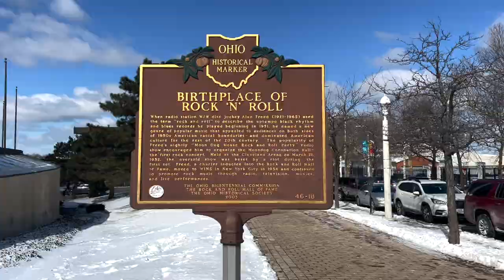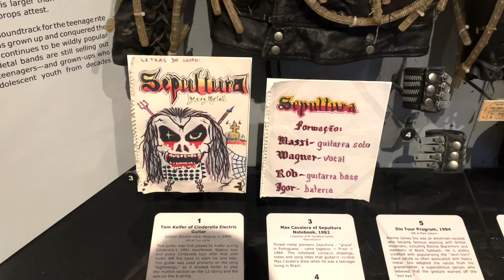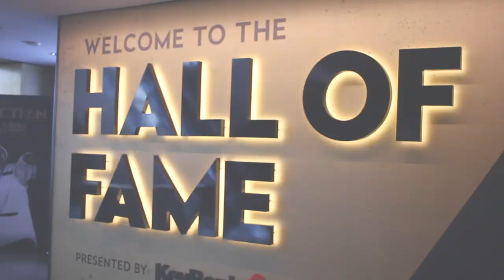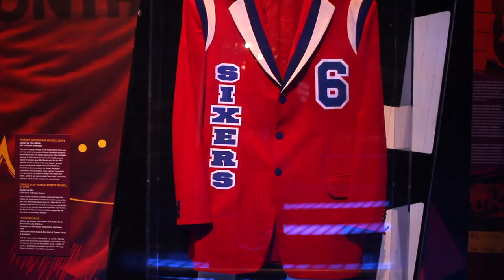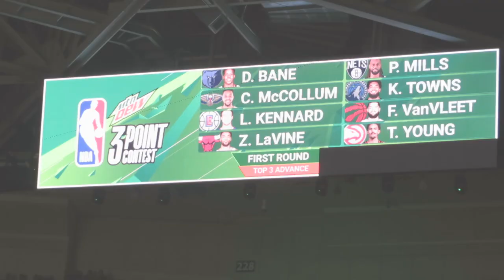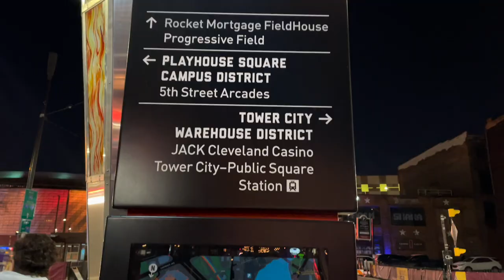SÁBADO em CLEVELAND! (MUSEU DO ROCK + TORNEIOS)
Estive em Cleveland, Ohio, para o NBA All-Star Weekend de 2022. Nesse segundo vídeo eu mostro o Rock & Roll Hall of Fame, o famoso Museu do Rock de Cleveland. Na sequência, marquei presença no sábado do All-Star Weekend direto da Rocket Mortgage FieldHouse, arena do Cleveland Cavaliers: Desafio de Habilidades, Torneio de 3 Pontos e Torneio de Enterradas.